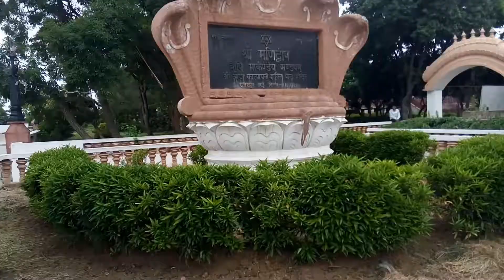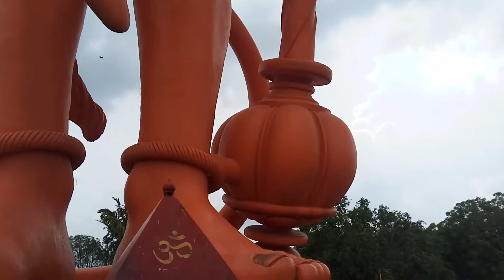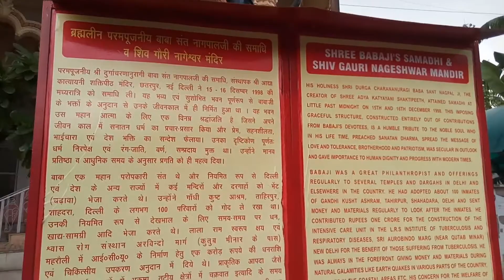Chhattarpur Hanuman Mandir Part lll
Address: Hanuman Sthal, Chattarpur,, Chattarpur Mandir Rd, Dr Ambedkar Colony, Sat Bari, New Delhi, Delhi 110030, India

Video Created By Mukul Sharma